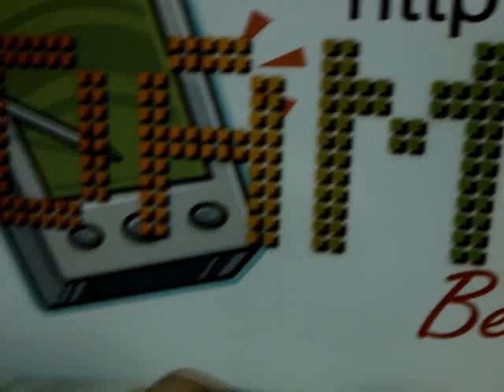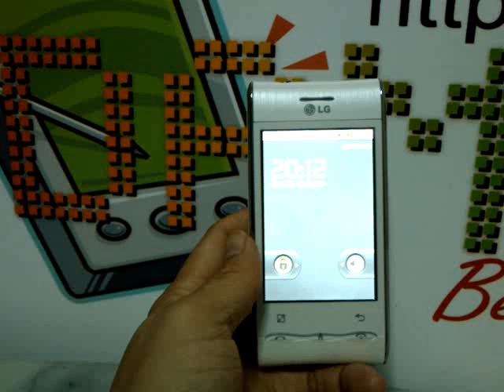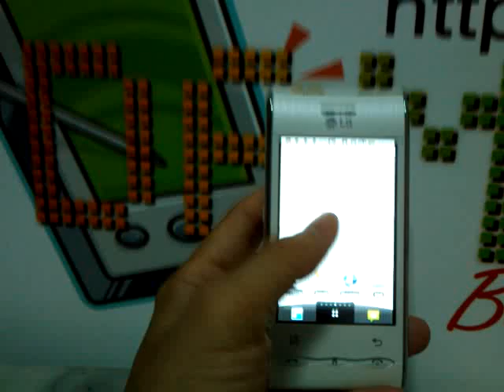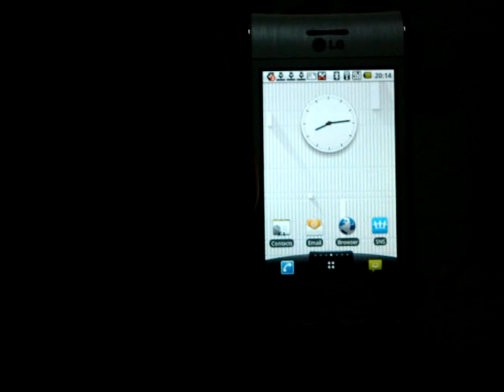LG Optimus GT-540 Hardware Review